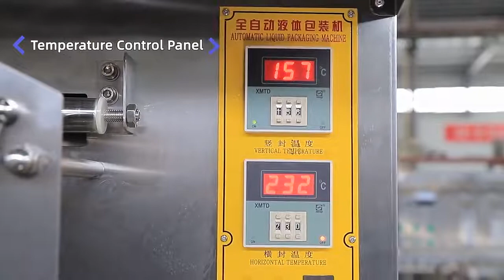plastic bag bagged water packing and filling machine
This machine is widely used in milk, soy milk, various beverages, soy sauce, vinegar, rice wine, and other liquid or viscous liquid film packaging.
  Bag forming, quantitative filling, sealing and cutting can be completed at one time. The temperature of heat sealing is automatically controlled, which is not affected by voltage. The products are beautiful and reliable after packaging.